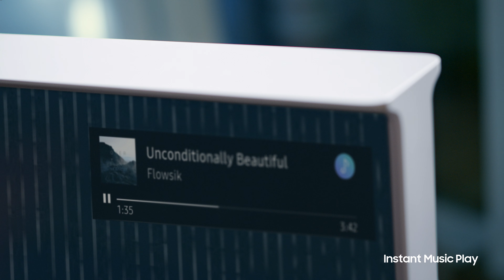Design meets QLED TV with The Serif | Samsung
With its iconic I-shaped design and crisp QLED picture, TheSerif TV is spectacular from any angle.

See more from Samsung